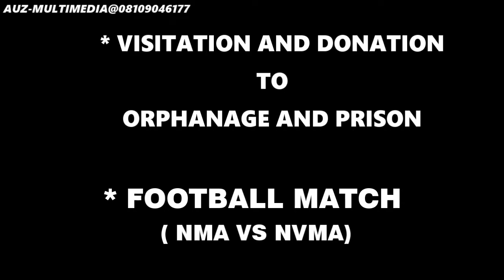2022/NMA SOKOTO BRANCH/AGM/VISITATION TO OPRHANAGE AND PRISON/FOOBALL MATCH ( NMA VS NVMA)